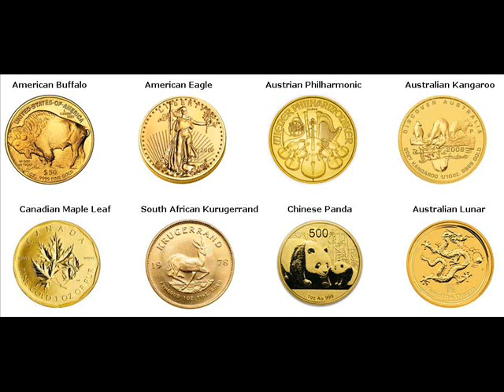Gold Bars For Sale Barberton Summit Ohio